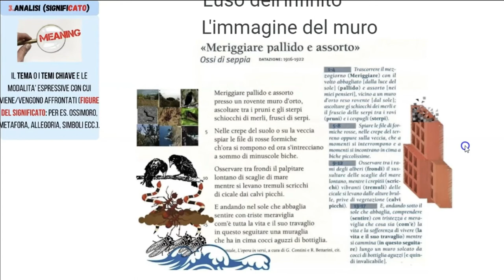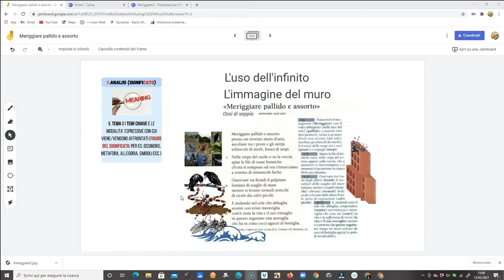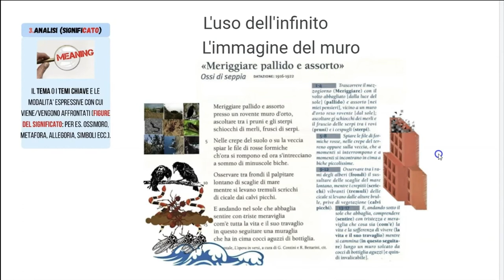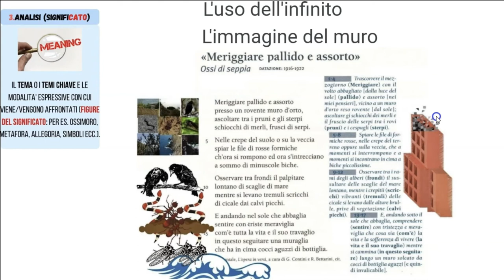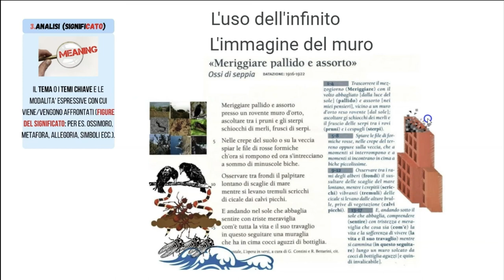Meriggiare pallido e assorto (il significato)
Alcuni aspetti interessanti della lirica: l'uso dell'infinito e la simbologia del muro